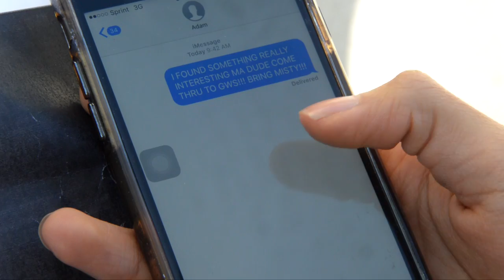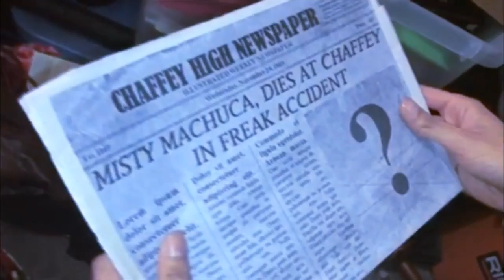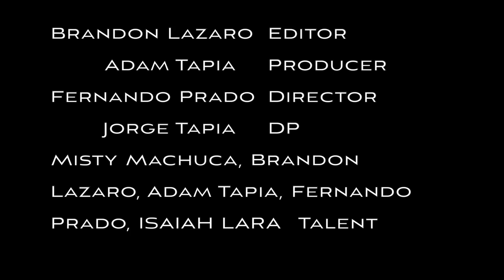Shook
Horror Silent Film